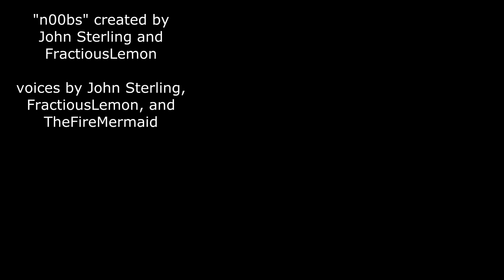Sales for nOObs: The Fly Swatter